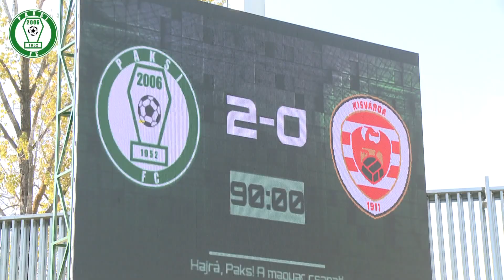Kettővel vertük a 'Várdát itthon!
Vasárnap magabiztos győzelmet arattunk a Kisvárda ellen, mellyel továbbra is őrizzük a harmadik helyünk a bajnoki tabellán!